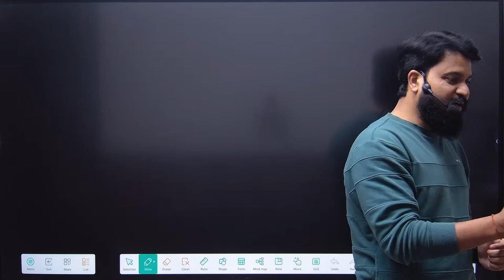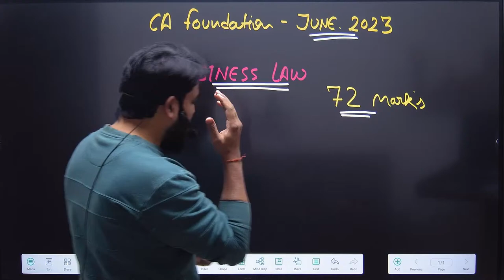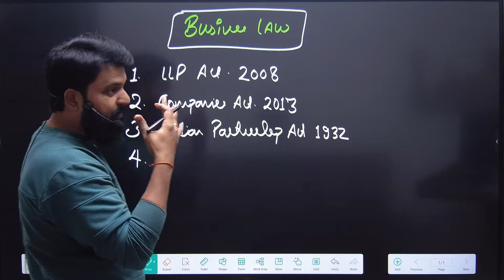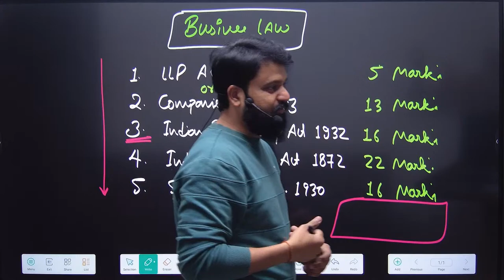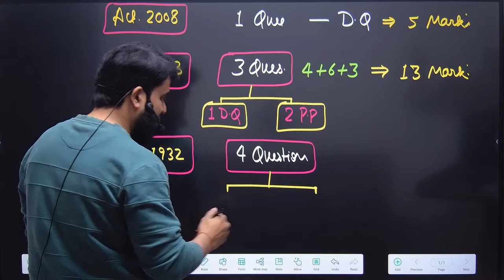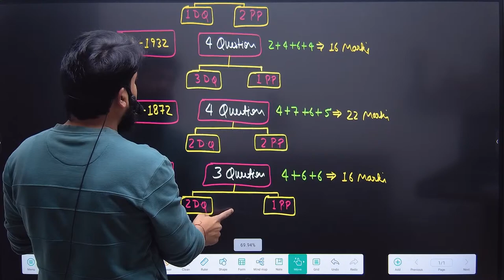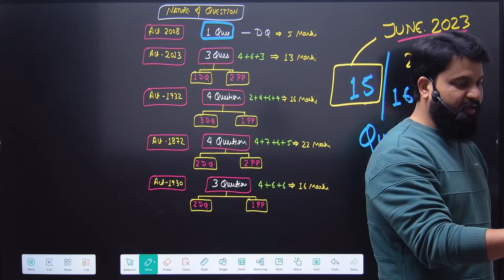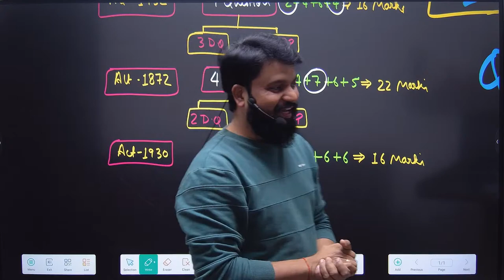CA Foundation Business Law Lecture 1 June 2023 I CTC Classes